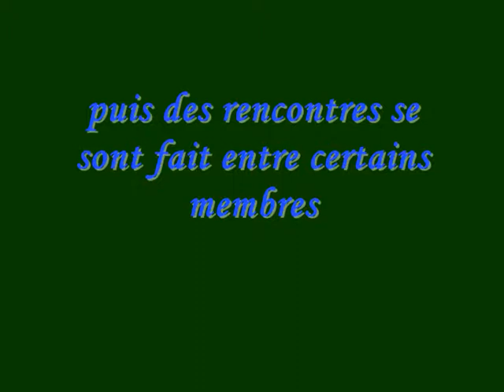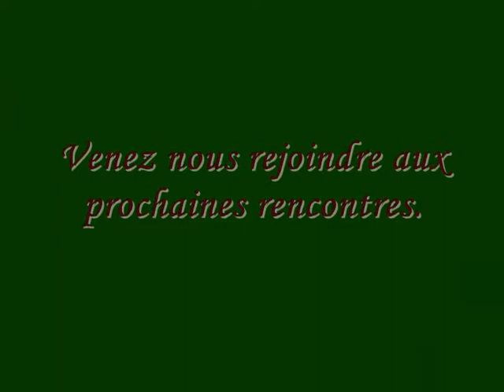"Passion des Braques" les rencontres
"Passion des Braques" les rencontres entre membres, des supers rencontres, pleins de amis et surtout une famille.